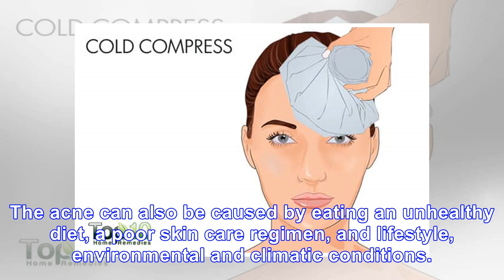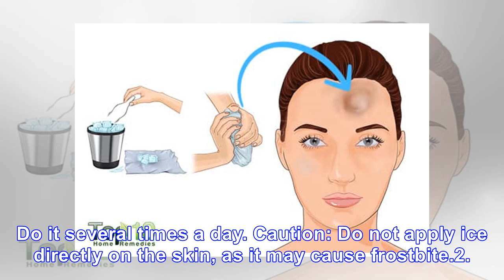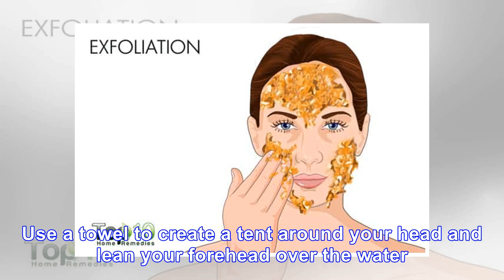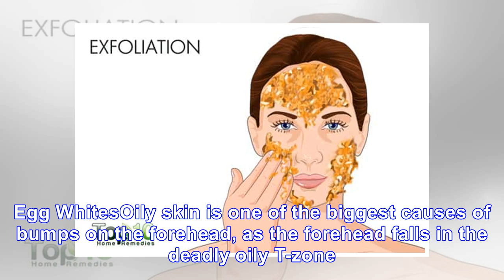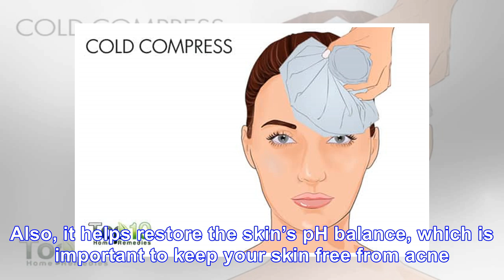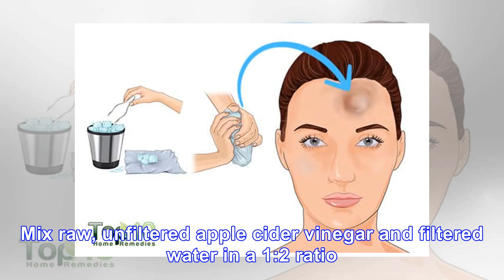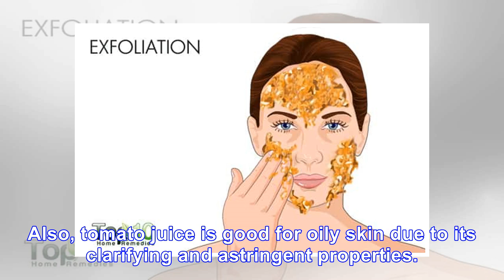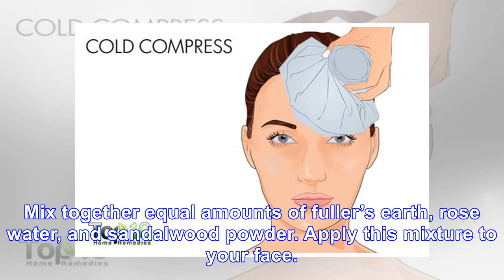How to Get Rid of Bumps on Your Forehead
Even if the small bumps on your forehead don’t itch or hurt, they can make you concerned about your ...